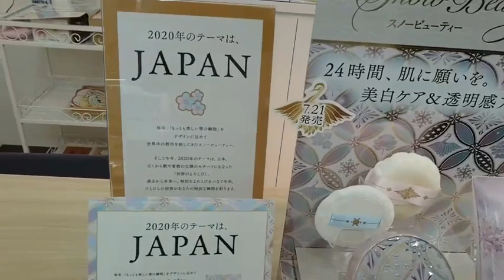秋田市薬局 7月21日発売 資生堂 スノービューティー 7代目 24時間使えるパウダー